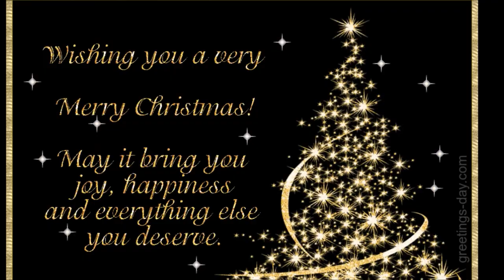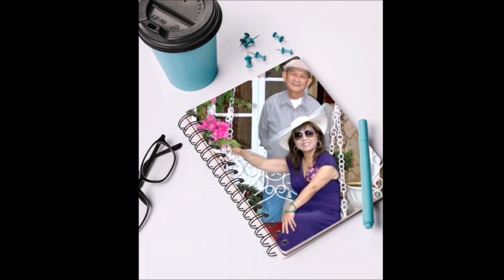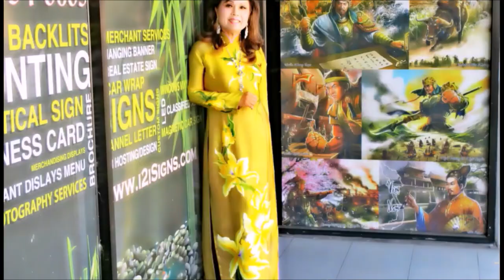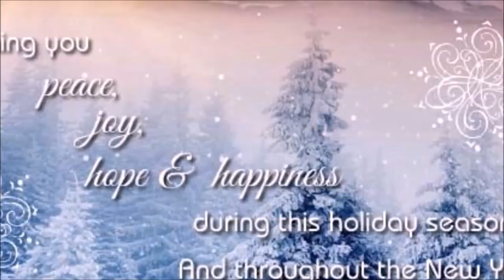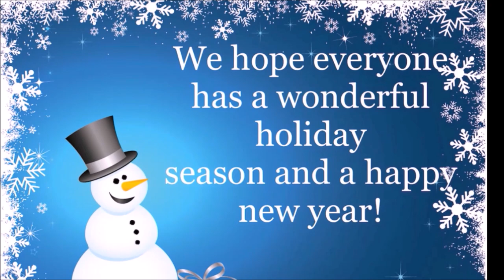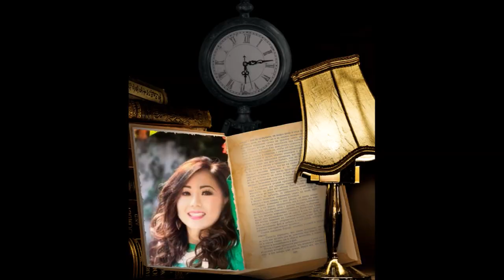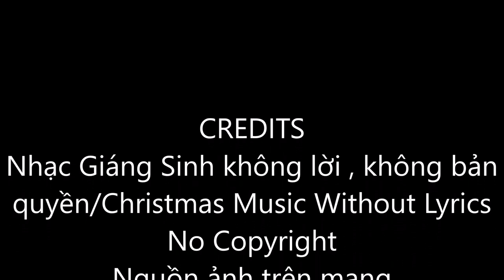Nhạc Giáng Sinh không lời không bản quyền /Christmas Music without Lyrics No Copyright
Non-Profit